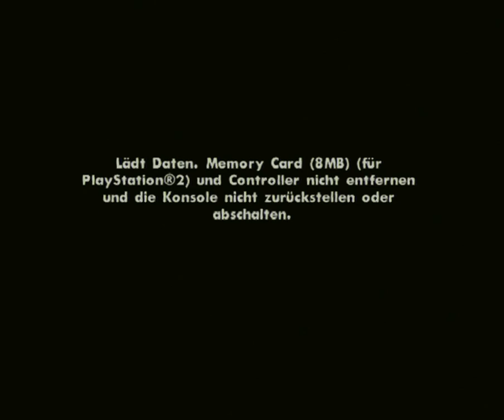Component Test GTA SA - Ps2